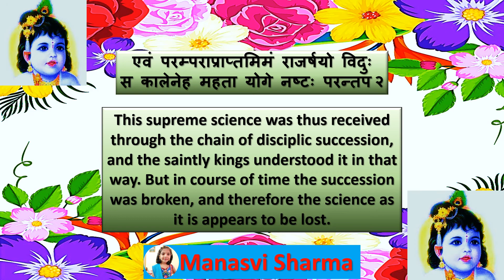Bhagwadgeeta🦚 📕 🦚Chapter 4⃣🦚Shloka2⃣🦚🦚 (By - Manasvi Sharma)